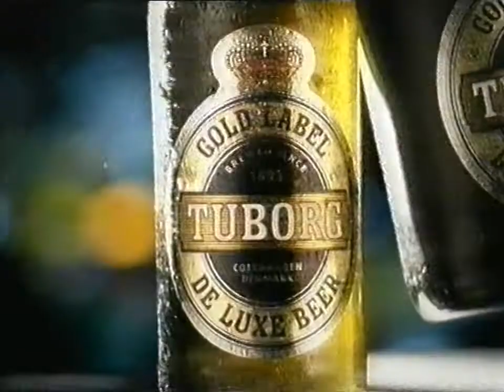2001. Szilveszter-2002. Újév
RTLklub adásrészlet. HH vége viccekkel, elnöki beszéd, rali, reklám.